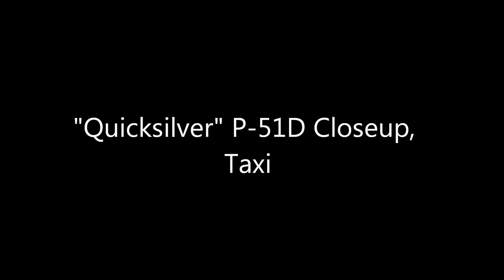P-51D "Quicksilver" Close-up, Taxi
6 November, 2011